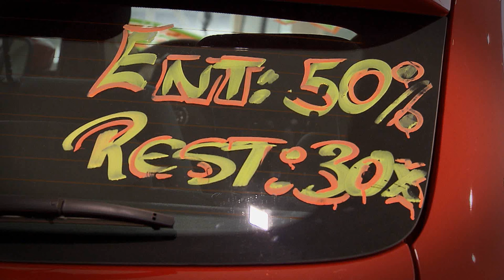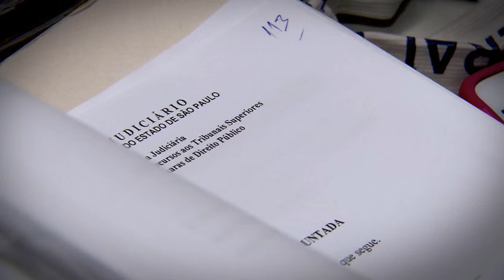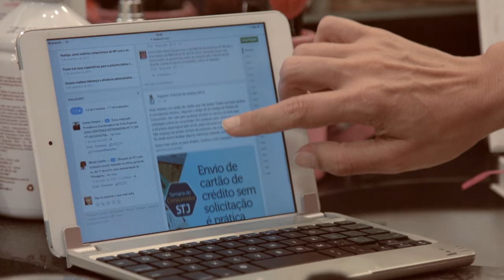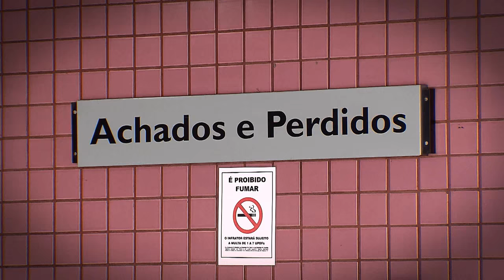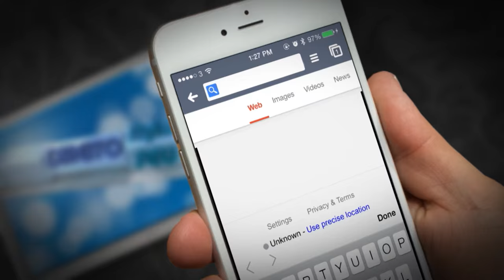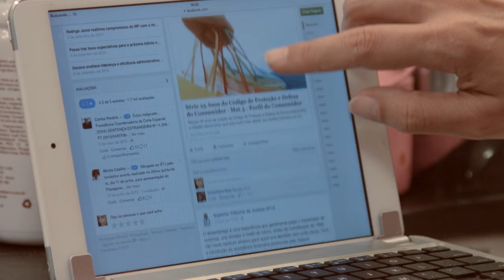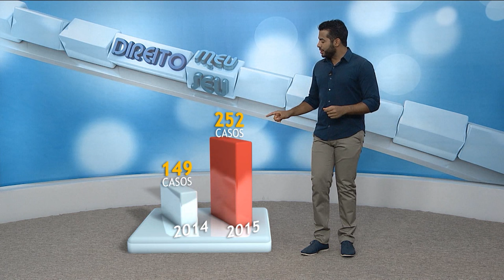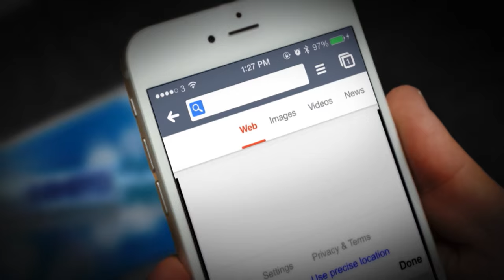Direito Meu, Direito Seu #37 - 10/03/2016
No programa Direito Meu, Direito Seu desta semana vamos falar o que deve ser feito para evitar a perda do veículo, caso não consiga pagar as prestações.
Que se recusar a devolver objeto encontrado é crime previsto no Código Penal. A pessoa pode ser presa ou pagar multa.
             E mais: vamos mostrar que ultimamente crimes praticados por discriminação ou intolerância religiosa tem aumentado.
Direito Meu, Direito Seu é exibido pela TJ Justiça toda quinta-feira, às 19h30 (inédito), com reapresentações às sextas-feiras (19h30), sábados (14h30), domingos (7h30) e quartas (12h00).